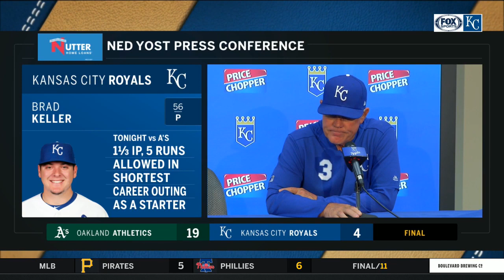Yost on allowing Gordon to pitch: 'I figured what the heck'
Ned Yost on allowing Alex Gordon to come into pitch: "Alex has been asking me to pitch for 10 years. I figured what the heck."